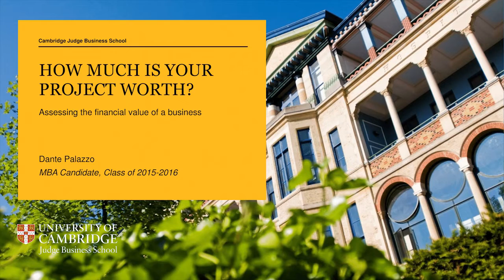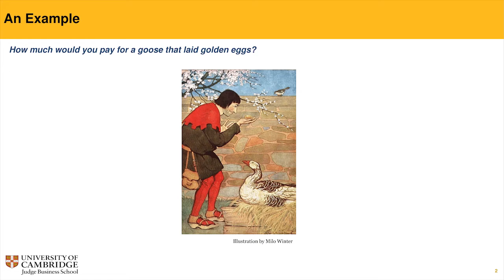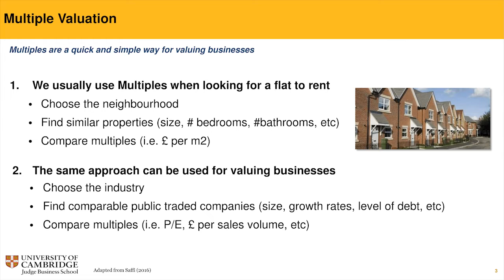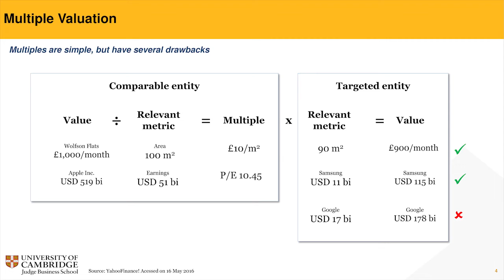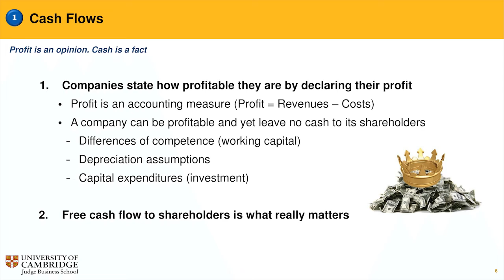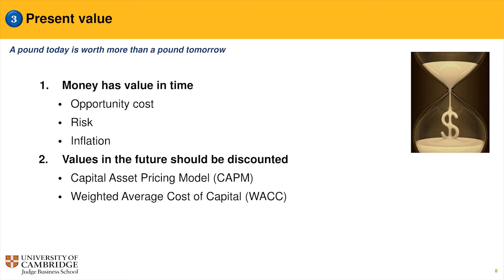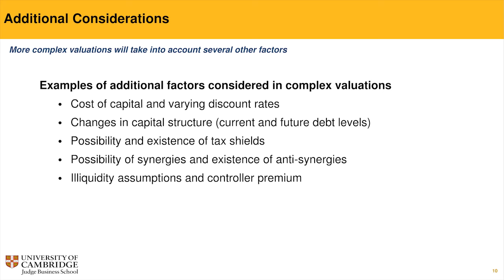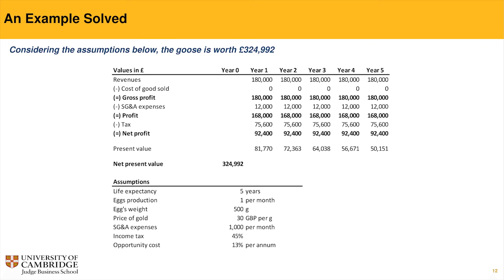Dante Palazzo: How much is your project worth? Assessing the financial value of a business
Part of the CHUtalks: Ideas. Research. Discoveries series from the Churchill College Postgraduate and Fellowship community.

If an idea or project is to be turned into a business, it is crucial to know its financial value. This CHUTalk briefly introduces two techniques of valuation.

Dante Palazzo is a postgraduate student at Churchill College, University of Cambridge. He is undertaking an MBA degree at the Judge Business School.